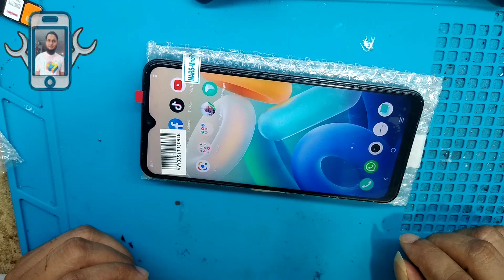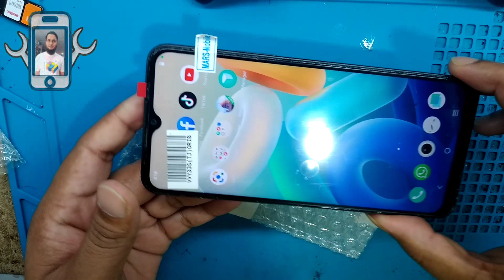VIVO Y16 Lcd Replacement / Vivo Y16 (V2204) Teardown full Disassembly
VIVO Y16 Lcd Replacement / V2204 Y16 Lcd Screen Replacement 2023